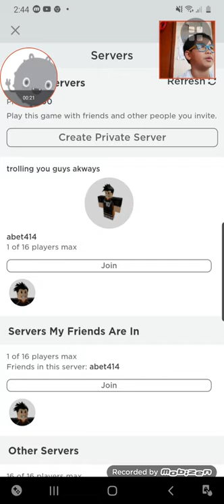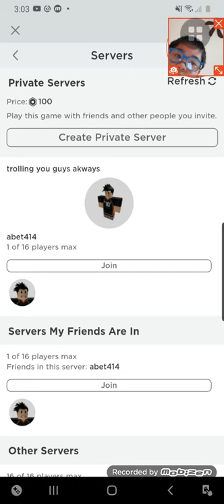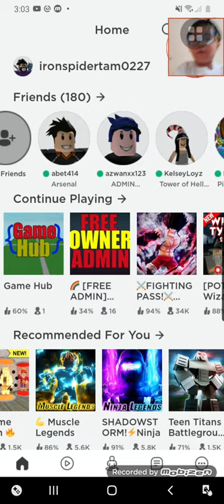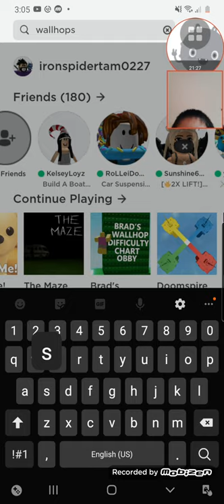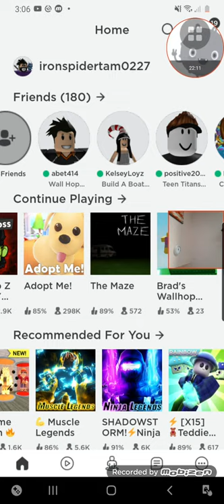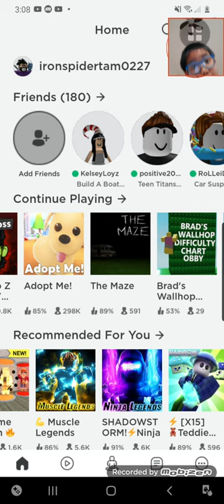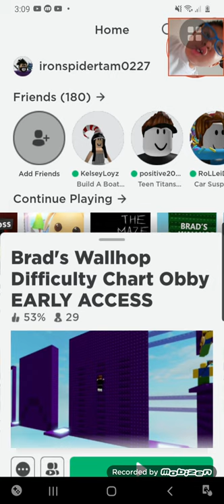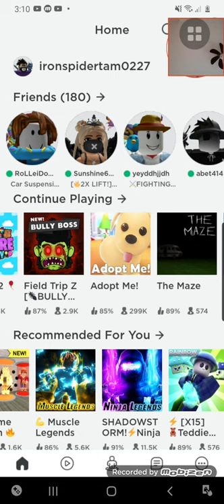WITH Robi ROBLOX